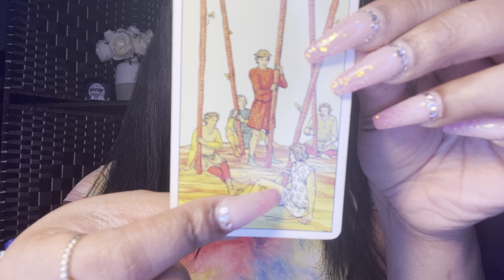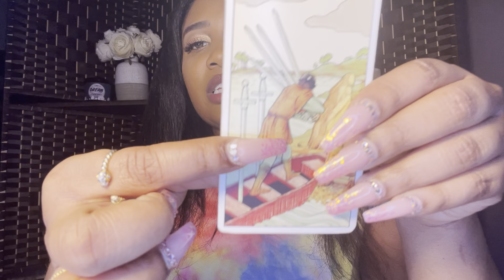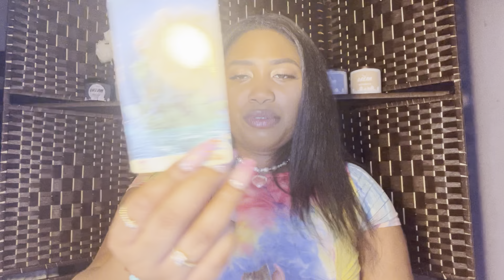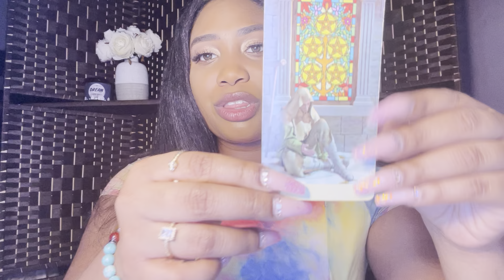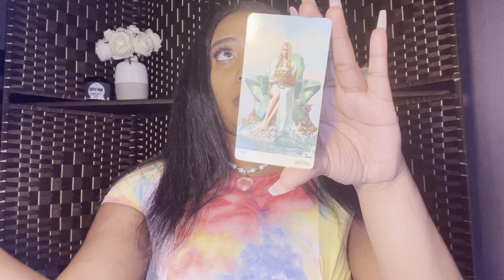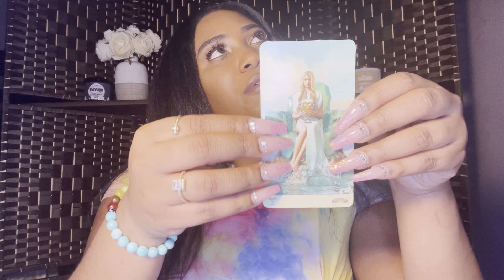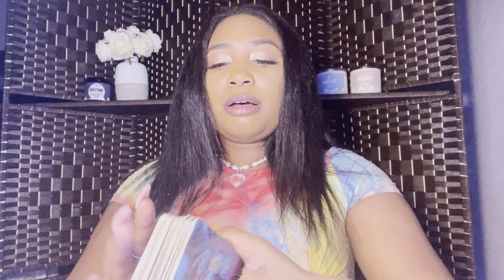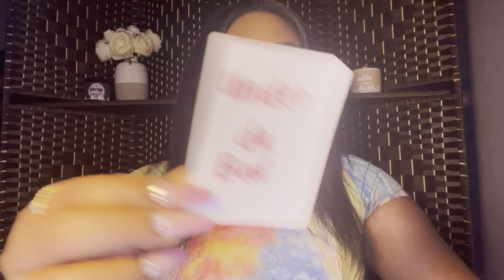THIS PERSON DIDN’T SHOW YOU LOVE IN THE PAST, TRYING TO REVERSE IT NOW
Welcome Collective to your February tarot reading

DREAMFREE

SOCIAL MEDIA 📲
@queendreamtarot (Instagram)
@dreamxcandles (Candle Business Instagram)
@dream_tarot (Twitter)